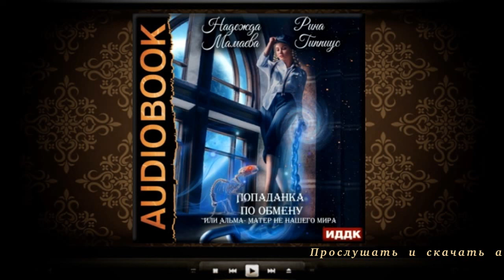Попаданка по обмену, или Альма-матер не нашего мира | Надежда Мамаева, Рина Гиппиус (аудиокнига)#2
Прослушать и скачать полностью аудиокнигу «Попаданка по обмену, или Альма-матер не нашего мира | Надежда Мамаева, Рина Гиппиус» можно на сайте
Описание книги

«Попаданка по обмену, или Альма-матер не нашего мира» – фантастический роман Надежды Мамаевой и Рины Гиппиус, жанр героическое фэнтези, попаданцы.

Учеба по обмену – дело хорошее. А если обмен не на земной университет, а на магическую академию из другого мира? Да и одногруппники – те еще подарочки? То драконесса каверзу подстроить норовит, то эльф презрением обольет, а нефилим вообще откровенно насмехается. А тут еще и покушения. В их свете загадочный и нездоровый интерес к скромной персоне студентки с земли становится крайне подозрителен…

    Чтец: Новикова Нелли
    Правообладатель: ИДДК